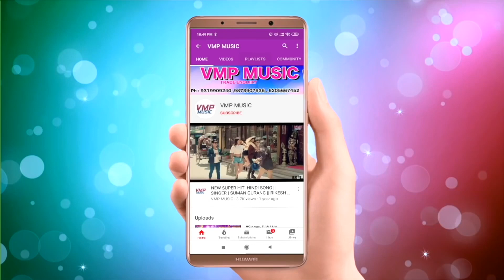धोखा तू देल्ही हमरा गे रनिया New Maithili 🎵 2021 || Singer || Saroj Kumar Yadav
Video Credits :

Title Song :- || धोखा तू देल्ही हमरा गे रनिया
Artist :-    Saroj Kumar Yadav
Director :-   PANKAJ
Writer :-  Nitish Yadav
Recording  :-   VMP MUSIC DELHI

Category : Music